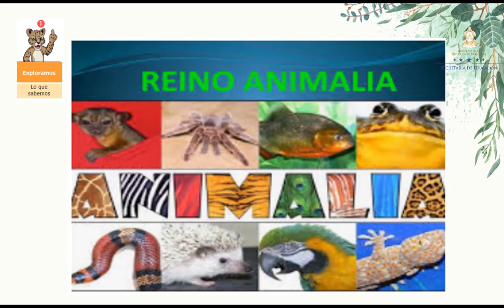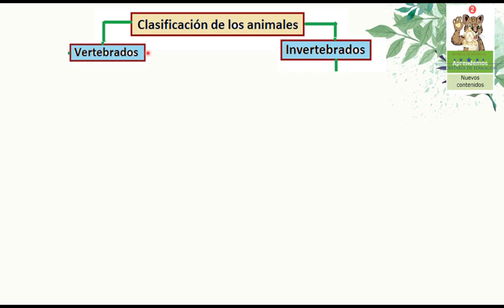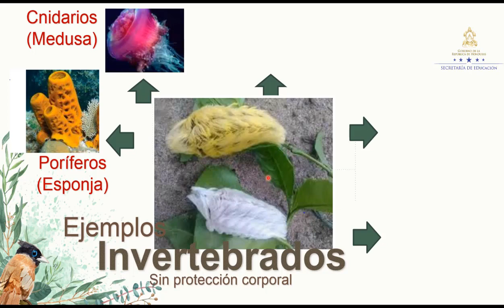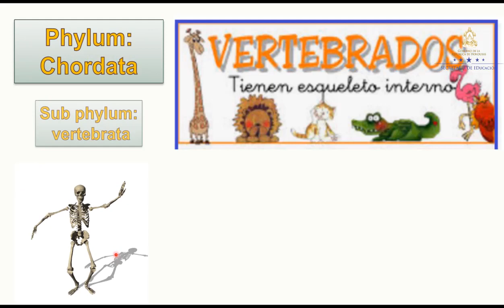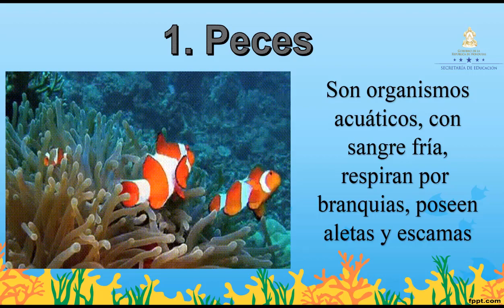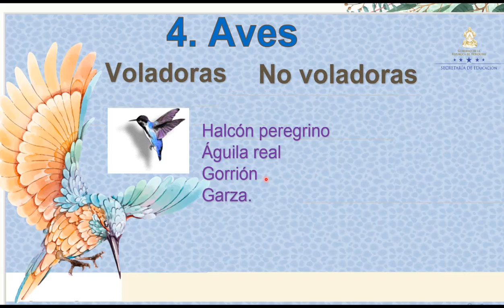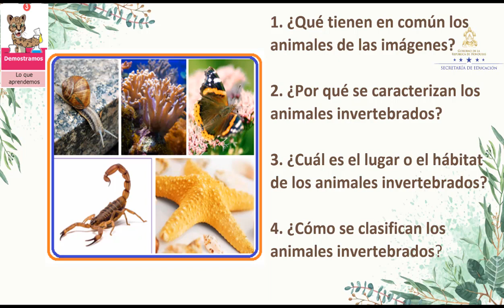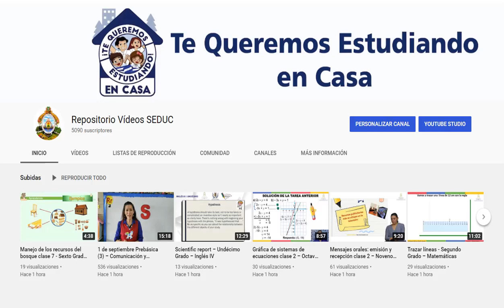Los animales y sus características – Séptimo Grado – Ciencias Naturales